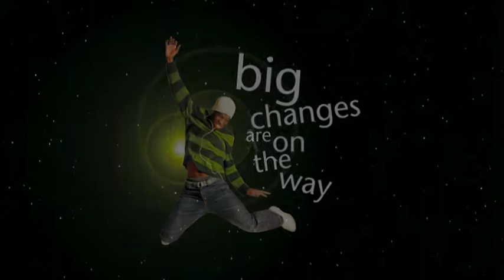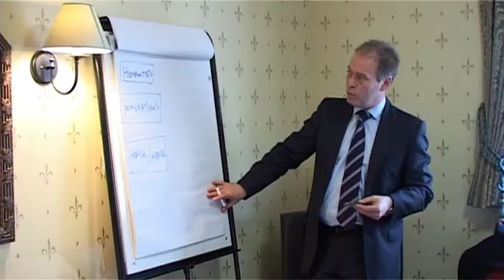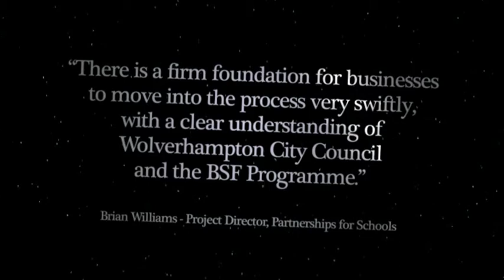BSF showreel V 2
A short film that tells the story so far of the Building Schools for the Future programme in Wolverhampton.